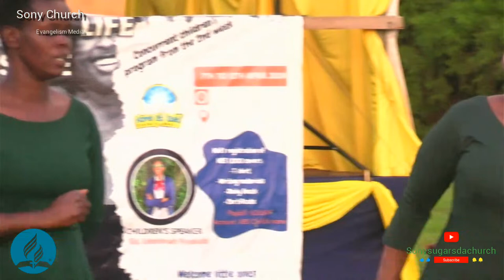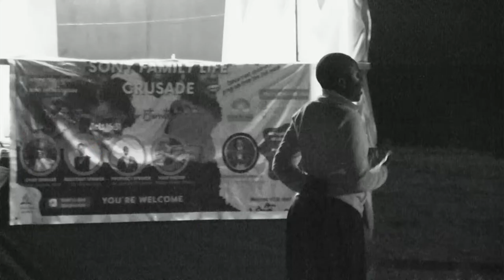FAMILY LIFE CRUSADE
Day Twelve